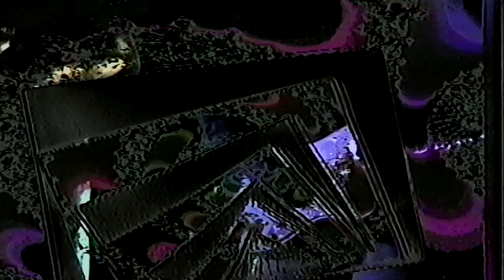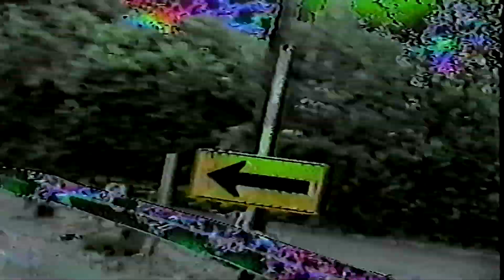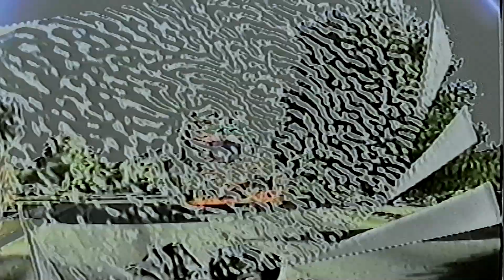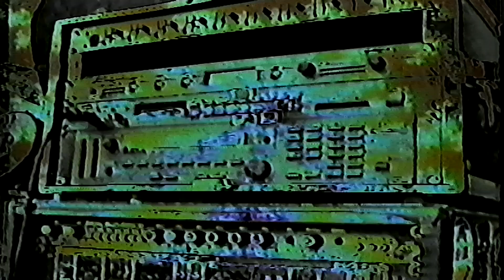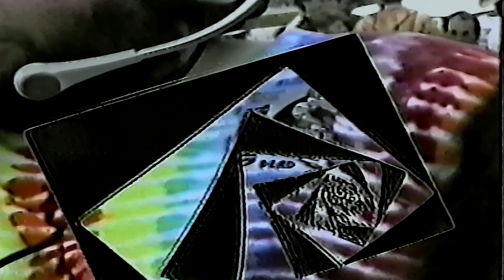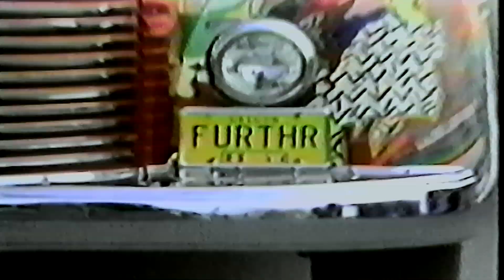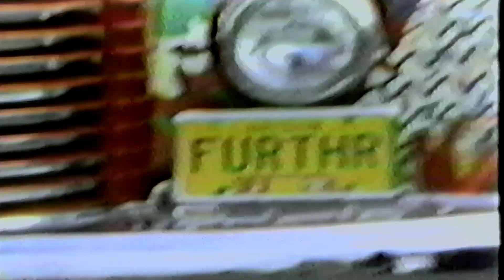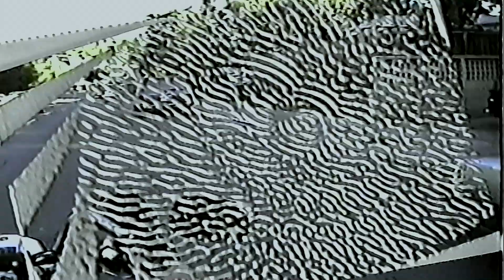Wednesday Prankster Chaos Lost Creek Hollywood Taxi 2/25/98 set 1.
Another wed night of Chaos at Hollywood Taxi, downtown Springfield, Or. Feb 2nd, 1998.  Set 1.  John Swan, Eli Babbs, Casey Faust, Simon Babbs, Johnny Guitar Forge, Brad Rosen, Juan Vargas, Chris Ward, The Great All Merge, Jamey Davis! Merry Pranksters. Duke Pippet sound. Key-Z lights!